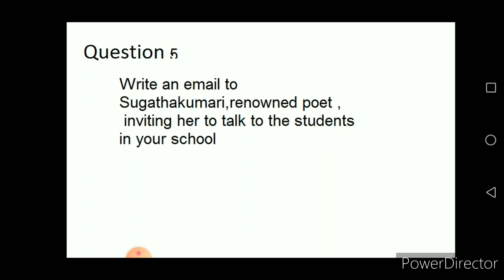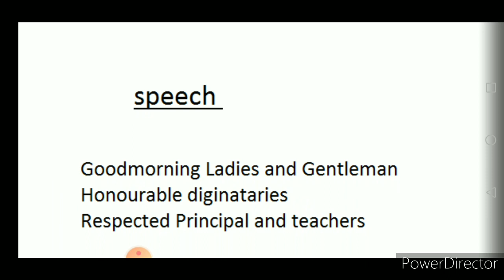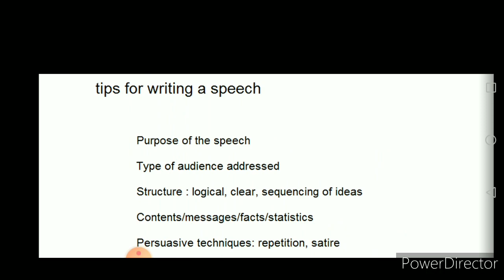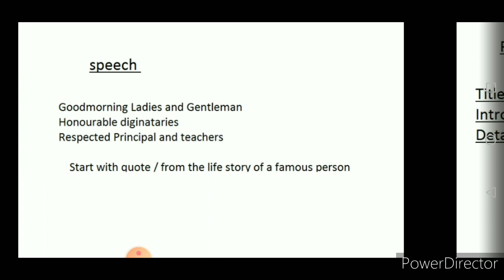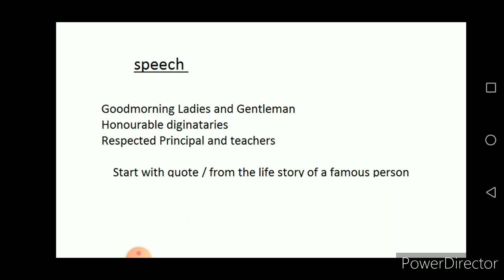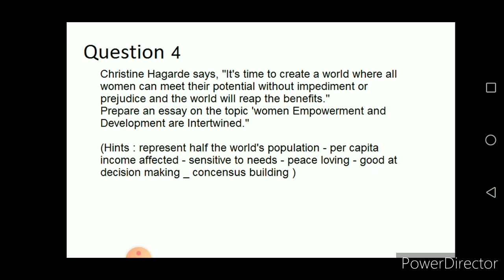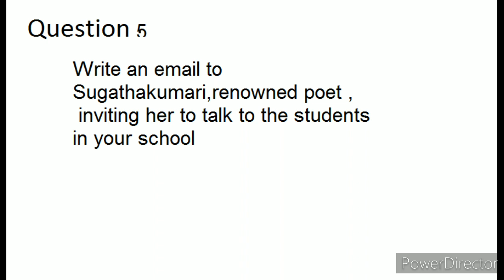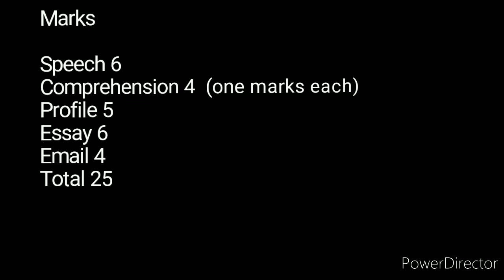Testpaper of 3L's of Empowerment...